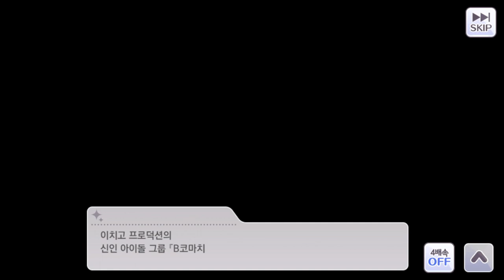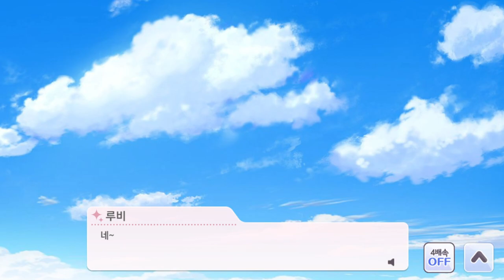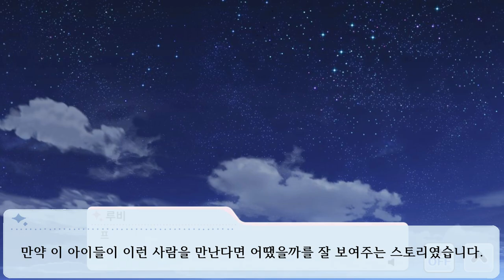환생했더니 초대박 아이돌의 딸이 되버린 내가 지금은 W.I.N.G를 목표로?! [샤이니 컬러즈 X 최애의 아이 콜라보 호시노 루비 WING 스토리] 星野瑠美衣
2023년 7월에 진행된
아이돌 마스터 샤이니 컬러즈 X 최애의 아이 콜라보 이벤트

00:00 인사는 신선하게
03:12 가능성은 반짝이다
03:55 빛을, 쫓아서
05:30 초조. 기적 같은 시간
06:42 바라본 곳은 최고의
08:07 준결승
09:17 결승전
10:28 최애의 아이돌
12:02 총정리